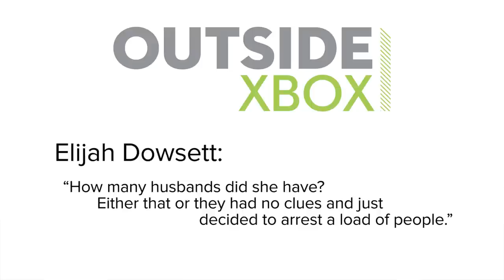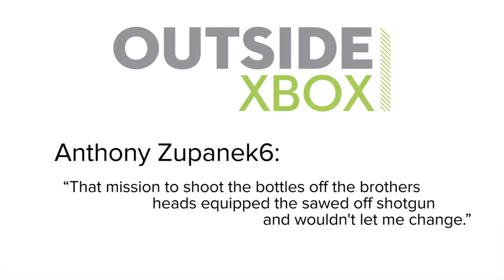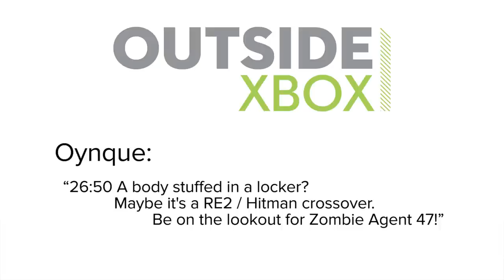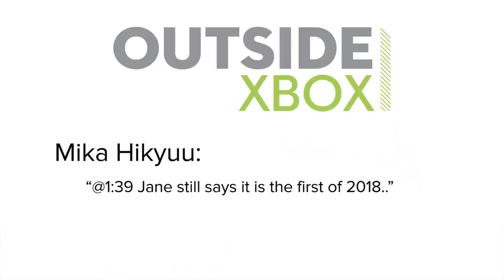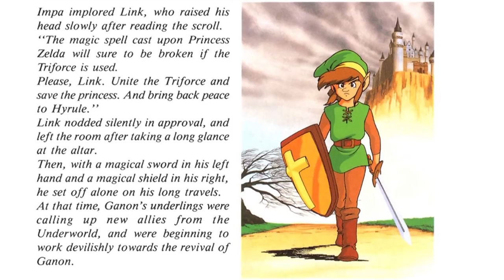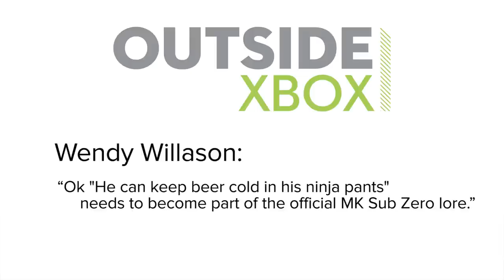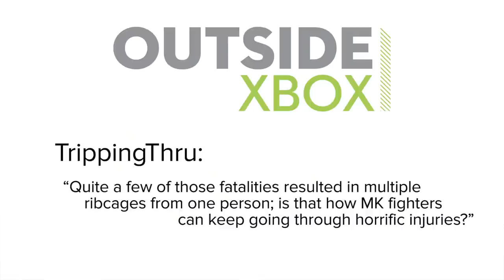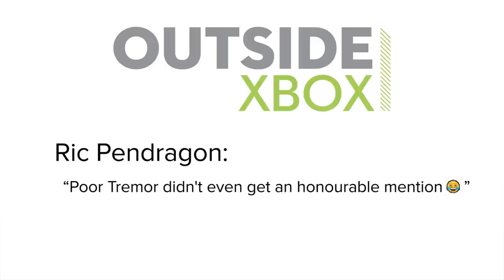Mortal Kombat 11 Gameplay! Sub Zero, Baraka and Geras in Show of the Week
Brace yourself for Mortal Kombat 11 gameplay in Show of the Week, in which Andy and Jane play Mortal Kombatants Sub Zero, Scorpion, Sonya Blade, Skarlet and Raiden, as well as new character Geras and toothy returning fighter Baraka.

Mortal Kombat 11 comes out on 23 April 2019 on Xbox One, PS4, PC and Nintendo Switch.